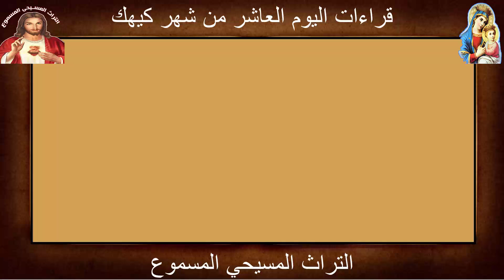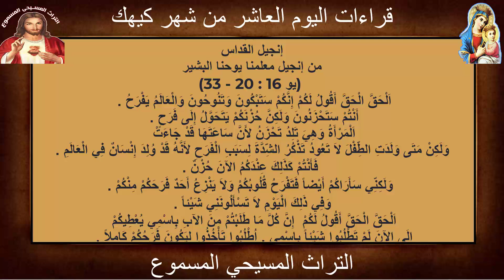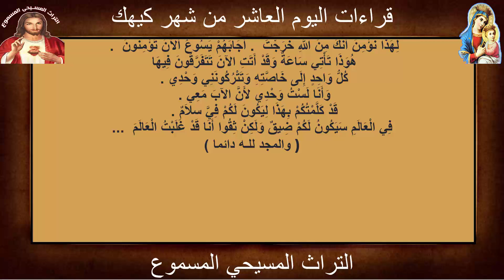قراءات اليوم العاشر من شهر كيهك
القراءات اليومية
صوم الميلاد
10 كيهك - 19 ديسمبر
الجدول الزمني للفيديو video timeline:
00:00 مقدمة
00:23 انجيل باكر
03:06 انجيل باكر
05:45 البولس
10:44 الكاثوليكون
13:28 الابركسيس
15:42 سنكسار نياحة القديس نيقولاوس اسقف مورا
19:29 سنكسار استشهاد القديس شورة من اهل اخميم
21:44 تذكار نقل جسد القديس ساويرس بطريرك انطاكية
23:09 انجيل القداس
مزمور عشية
من مزامير أبينا داود النبي
 (مز 89 : 19 ، 20)
رفعت مختاراً من شعبي ،
 وجدت داود عبدي ،
مسحته بدهن مقدس ،
 لأن يدي تعضده ...
هلليلويا
إنجيل عشية
من إنجيل معلمنا متى البشير
(مت 10 : 34 - 42)
لاَ تَظُنُّوا أَنِّي جِئْتُ لأُلْقِيَ سَلاَماً عَلَى الأَرْضِ .
مَا جِئْتُ لأُلْقِيَ سَلاَماً بَلْ سَيْفاً .
فَإِنِّي جِئْتُ لأُفَرِّقَ الإِنْسَانَ ضِدَّ أَبِيهِ وَالاِبْنَةَ ضِدَّ أُمِّهَا والكنه ضِدَّ حَمَاتِهَا .
 وَأَعْدَاءُ الإِنْسَانِ أَهْلُ بَيْتِهِ .
مزمور باكر
(مز 132 : 9 ، 17)
كهنتك يلبسون العدل ،
وأبرارك يبتهجون من أجل داود عبدك ،
 هيأت سراجاً لمسيحي ،
وعليه يزهر قدسي ...
هلليلويا
إنجيل باكر
من إنجيل معلمنا لوقا البشير
(لو 6 : 17 - 23)
وَنَزَلَ مَعَهُمْ وَوَقَفَ فِي مَوْضِعٍ سَهْلٍ
هُوَ وَجَمْعٌ مِنْ تَلاَمِيذِهِ وَجُمْهُورٌ كَثِيرٌ مِنَ الشَّعْبِ
مِنْ جَمِيعِ الْيَهُودِيَّةِ وَأُورُشَلِيمَ وَسَاحِلِ صُورَ وَصَيْدَاءَ
الَّذِينَ جَاءُوا لِيَسْمَعُوهُ وَيُشْفَوْا مِنْ أَمْرَاضِهِمْ .
البولس من رسالة القديس بولس الرسول إلى العبرانيين
 (عب 7 : 18 - 8 : 13)
فَإِنَّهُ يَصِيرُ إِبْطَالُ الْوَصِيَّةِ السَّابِقَةِ مِنْ أَجْلِ ضُعْفِهَا وَعَدَمِ نَفْعِهَا ،
 إِذِ النَّامُوسُ لَمْ يُكَمِّلْ شَيْئاً .
وَلَكِنْ يَصِيرُ إِدْخَالُ رَجَاءٍ أَفْضَلَ بِهِ نَقْتَرِبُ إِلَى اللهِ  ,
 وَعَلَى قَدْرِ مَا إِنَّهُ لَيْسَ بِدُونِ قَسَمٍ .
الكاثوليكون من رسالة القديس يوحنا الرسول الثالثة
(3يو1 : 1 - 15)
اَلشَّيْخُ ، إِلَى غَايُسَ الْحَبِيبِ الَّذِي أَنَا أُحِبُّهُ بِالْحَقِّ .
 أَيُّهَا الْحَبِيبُ ، فِي كُلِّ شَيْءٍ أَرُومُ أَنْ تَكُونَ نَاجِحاً وَصَحِيحاً ،
كَمَا أَنَّ نَفْسَكَ نَاجِحَةٌ .
لأَنِّي فَرِحْتُ جِدّاً إِذْ حَضَرَ إِخْوَةٌ وَشَهِدُوا بِالْحَقِّ الَّذِي فِيكَ ،
 كَمَا أَنَّكَ تَسْلُكُ بِالْحَقِّ .
الإبركسيس فصل من أعمال آبائنا الرسل الأطهار
 (اع  15 : 36 - 16 : 5)
ثُمَّ بَعْدَ أَيَّامٍ قَالَ بُولُسُ لِبَرْنَابَا لِنَرْجِعْ وَنَفْتَقِدْ إِخْوَتَنَا
فِي كُلِّ مَدِينَةٍ نَادَيْنَا فِيهَا بِكَلِمَةِ الرَّبِّ كَيْفَ هُمْ
فَأَشَارَ بَرْنَابَا أَنْ يَأْخُذَا مَعَهُمَا أَيْضاً يُوحَنَّا الَّذِي يُدْعَى مَرْقُسَ ,
وَأَمَّا بُولُسُ فَكَانَ يَسْتَحْسِنُ أَنَّ الَّذِي فَارَقَهُمَا مِنْ بَمْفِيلِيَّةَ
وَلَمْ يَذْهَبْ مَعَهُمَا لِلْعَمَلِ لاَ يَأْخُذَانِهِ مَعَهُمَا .
السنكسار
اليوم العاشر من شهر كيهك المبارك
نياحة القديس نيقولاوس أسقف مورا
استشهاد القديس شورة من أهل أخميم
تذكار نقل جسد القديس ساويرس بطريرك أنطاكية
مزمور القداس
  (مز 99 : 6 ، 7)
موسى وهارون فى الكهنة ،
وصموئيل فى الذين يدعون باسمه ،
كانوا يدعون الرب وهو كان يستجيب لهم ،
 بعامود الغمام كان يكلمهم ...
هلليلويا
إنجيل القداس
من إنجيل معلمنا يوحنا البشير
 (يو 16 : 20 - 33)
اَلْحَقَّ الْحَقَّ أَقُولُ لَكُمْ إِنَّكُمْ سَتَبْكُونَ وَتَنُوحُونَ وَالْعَالَمُ يَفْرَحُ .
أَنْتُمْ سَتَحْزَنُونَ وَلَكِنَّ حُزْنَكُمْ يَتَحَوَّلُ إِلَى فَرَحٍ .